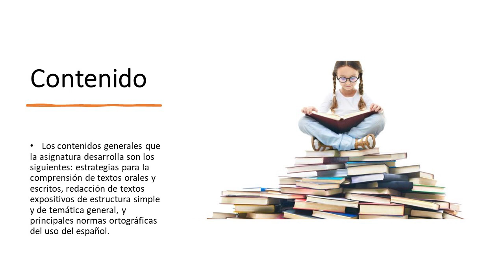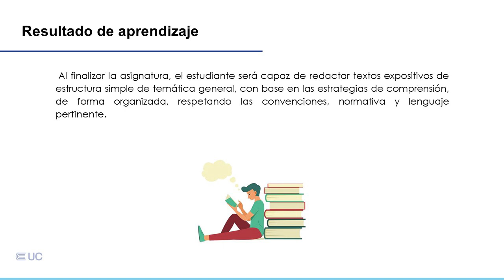Presentación de la asignatura: Comprensión y Producción de Textos 1